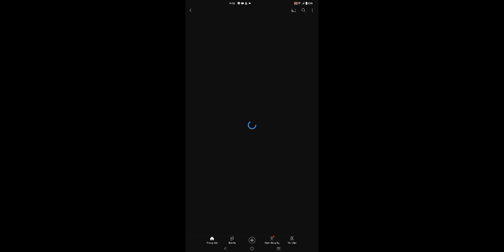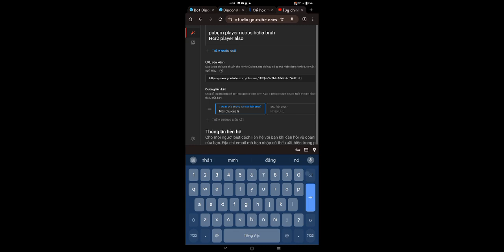lo̜ əɒ ˡo̬̺r qns 04